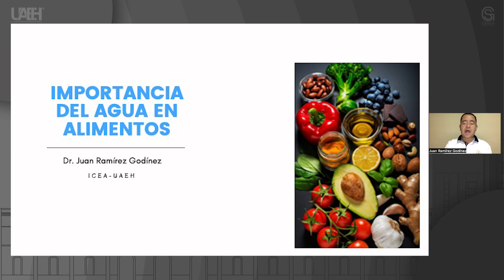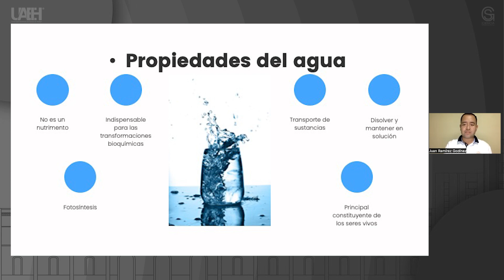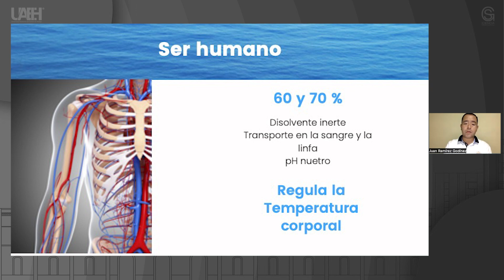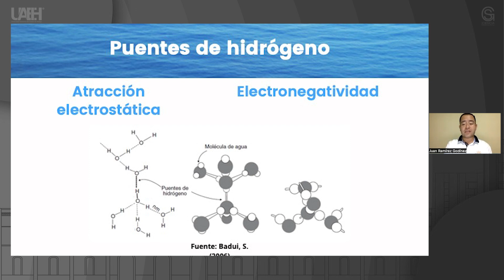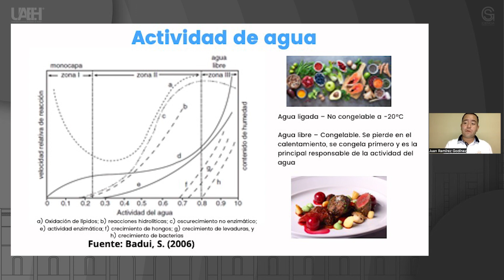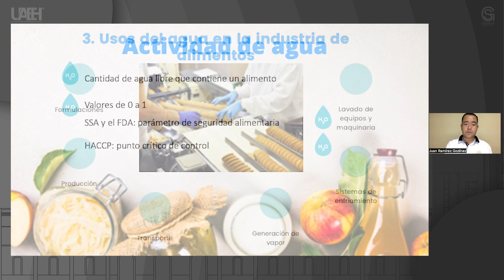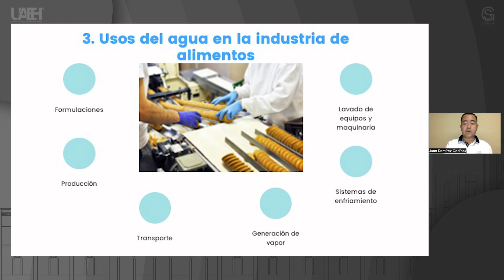Importancia del agua en alimentos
Juan Ramírez Godínez
Instituto de Ciencias Económico Administrativas (ICEA)

Resumen o introducción del curso:
El agua es una molécula orgánica, que presenta enlace covalente polar. No es considerado un nutrimento; pero es esencial para el desarrollo de los procesos fisiológicos. El agua es el componente más importante en la mayoría de los productos alimenticios; que sirve de vehículo para sustancias reaccionantes como los sistemas enzima-sustrato, además de ser clave en el desarrollo de los microorganismos, principales agentes de deterioro de los alimentos. La disminución del agua presente en un alimento ha sido una estrategia utilizada desde la antigüedad para conservar la calidad durante los periodos de almacenamiento.

Objetivo general del curso:
Conocer las propiedades del agua mediante una revisión bibliográfica para asegurar una correcta conservación de alimentos.

Pre-requisitos o conocimientos previos para el curso:
Bases teóricas de Química General .

Bibliografía y/o Cibergrafía:
- Badui, S. 2006. Química de los Alimentos, Ed. Pearson Educación, Ciudad de México, México
- Bertoluzza, A., C. Fagnano, M.A. Morelli, A. Tinti y M.R. Tosi. 1993. “The role of water in biological systems”. J. Molec. Struct. 297:425-437.
- Fennema, O.R. 1976. “Water and ice”, en Food Chemistry, Ed. O.R. Fennema, Marcel Dekker, Nueva York.
- Labuza, T.P., Kaanane, A. y Chen, J.Y. 1985. “Effect of temperature on the moisture sorption isotherms and water activity shift of two dehydrated foods”, J. Food Sci., 50:385